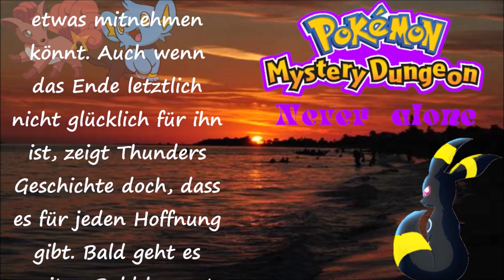Leuchtende Finsternis! Das große Finale!: Pokemon Mystery Dungeon Never alone #12